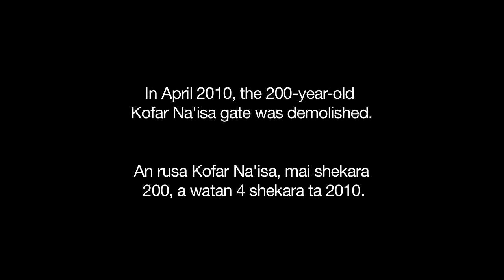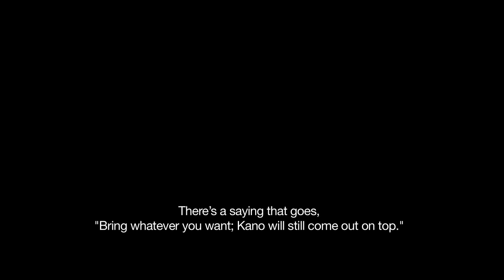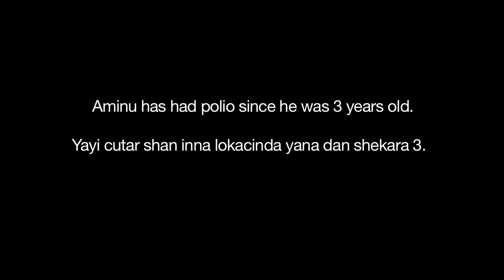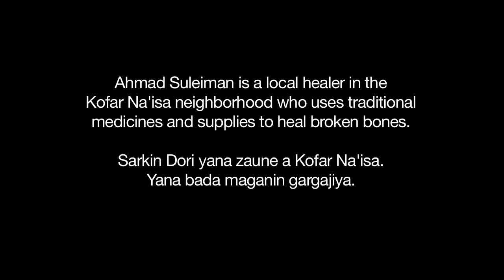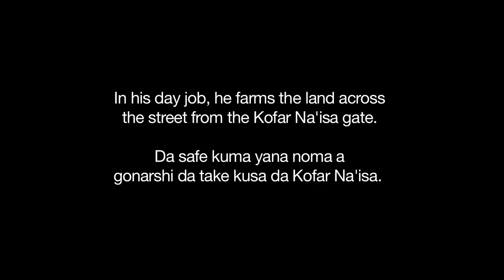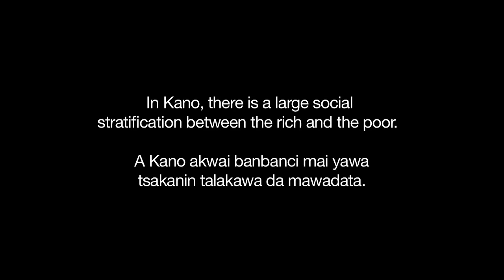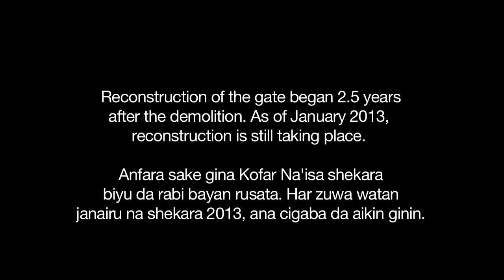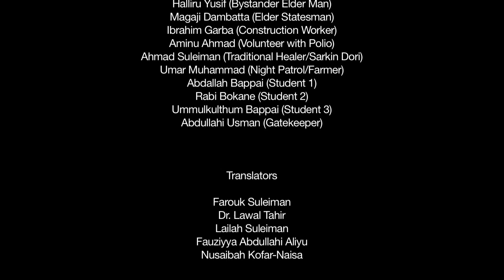A Gateway into Kano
VOTE for this documentary in the Afrinolly Short Film Competition

(It's Video #18 in the Documentary Category)

Please share the link with others.

This documentary follows the story of a Kano monument as it undergoes over 200 years of renovations. As the monument changes, so too does the city. This story brings to light the reality of modernization in this African city. Some challenges have been overcome; some have led to failure. The real-life stories shared by these citizens push us to ask the hard questions regarding change, culture, and community.